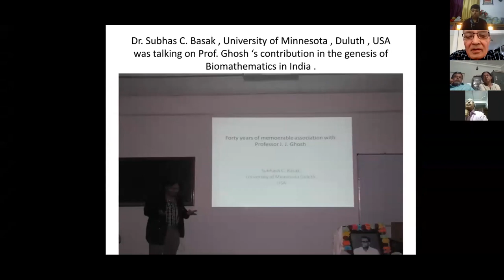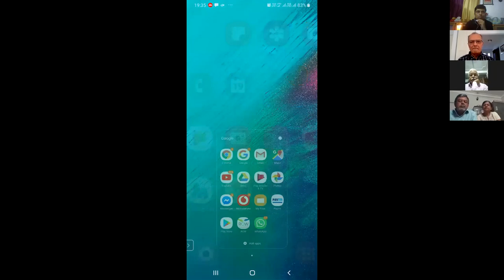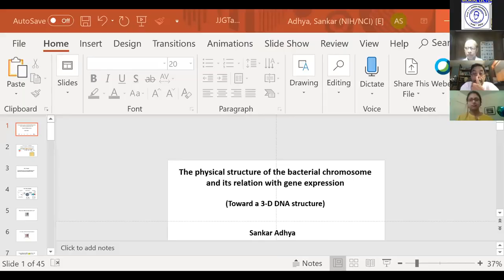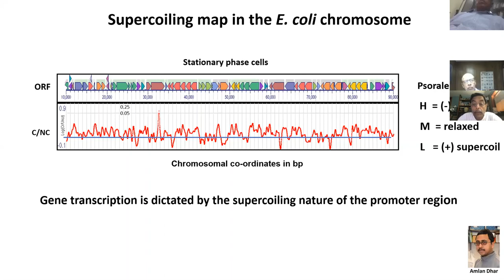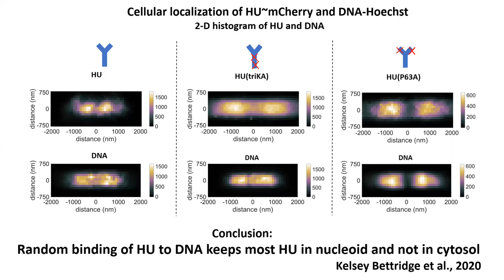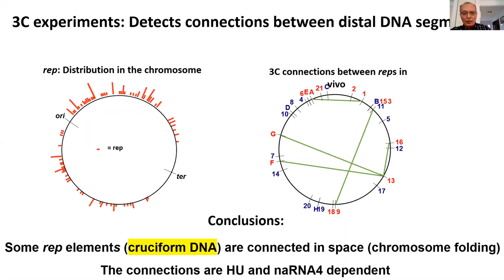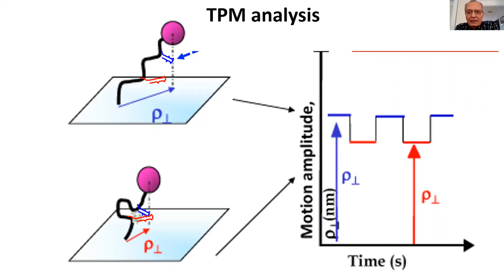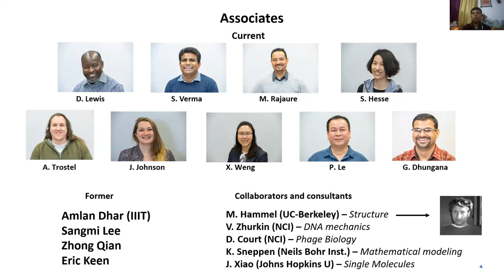9th Prof J J Ghosh Memorial Lecture by Prof. Sankar Adhya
Birthday Celebration of Prof. J.J. Ghosh on 19th July, 2020, Sunday, 7.00pm IST(on Google meet)
9th Memorial Lecture was delivered by Prof. Sankar Adhya on 'The physical structure of the Chromosome and its relation with gene expression'.
Prof. Adhya is a renowned Molecular Biologist and Geneticist at the National Cancer Institute, USA.